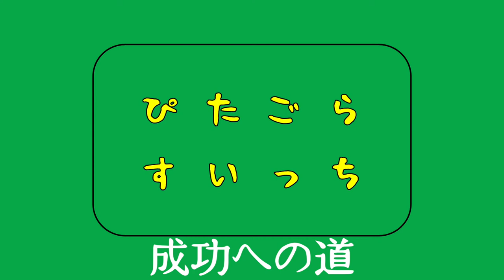【ピタゴラ装置】成功への道④